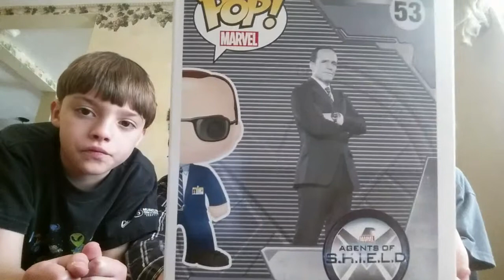Happy Birthday Clark Gregg!!! Funko POP Agent Coulson Unboxing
In celebration of Clark Gregg's Birthday, we bring you an Agents of Shield Agent Coulson Funko POP unboxing. We hope he somehow actually sees it and that you all enjoy.